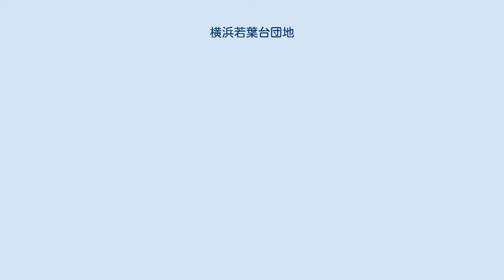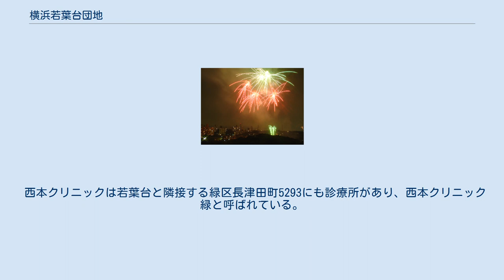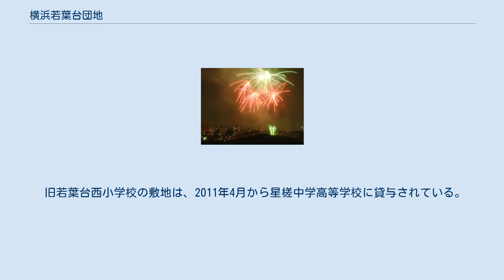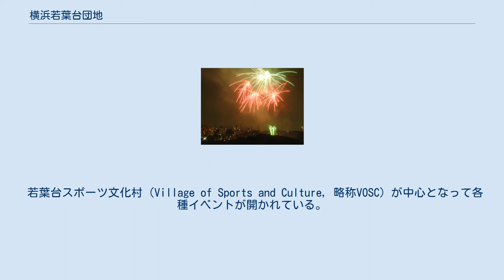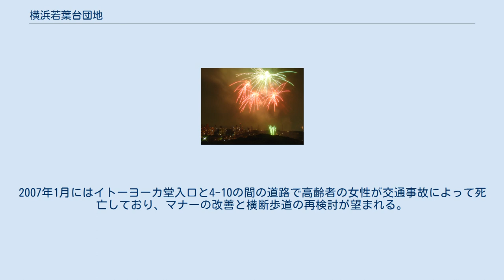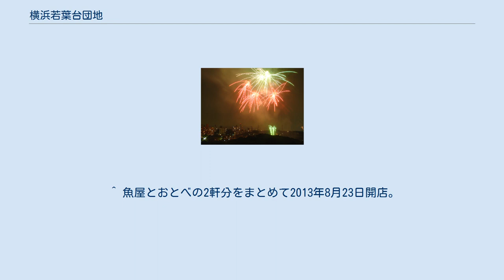横浜若葉台団地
横浜若葉台団地 横浜若葉台団地（よこはまわかばだいだんち）は、神奈川県住宅供給公社が横浜市旭区若葉台に開発した計画人口25,000人のモデル団地。
現在の居住者数は1万4386人。
中層（5階建て）及び高層（10階、13階、14階建て）の分譲および賃貸の建物が74棟ある。
 若葉台団地は、団地を4つのブロックに区切り、若葉台一丁目から若葉台四丁目で構成されている。
団地の東側に位置する若葉台一丁目、二丁目および西側に位置する若葉台四丁目は住宅専用地域で分譲住宅と医療設備がある。
団地中央にある若葉台三丁目は商業地域と住宅との兼用区域であり、商業施設と賃貸住宅、分譲住宅（3棟）がある。
 若葉台団地のエリアは、もともと丘陵地帯であり、尾根・沢が入り組んだ地形の上に建設されている。
この地形に合わせ、塔状、板状の建物が建てられている。
建設が十数期に渡り、建設期ごとに外見、色が異なり、目を楽しませてくれる。
板状の建物が平行にならぶ通常の団地の景色とは異なる。
一部の管理組合の建物では、大規模修繕工事の際に当初の色から変更している。
 住居表示は、丁目-建物番号-部屋番号の形式である。
そのため地番と住居表示が異なる。
 当初、3LDKを中心に販売する予定だったが、第1期販売分で4LDKの人気が高かったため、計画を変更し、4LDKの割合を増やした。
 歩道は、自転車用(赤)と歩行者用(緑）と区分けされて整備されている。
山地を切り開いた高低差の多い地形をうまく利用して、自動車道と歩道・自転車道を立体交差させ、基本的に人と車は立体交差するように出来ている。
これにより横断歩道が極端に少なくなっている（この模様は「若葉台音頭」にも歌われており、街づくりの計画性を垣間見ることが出来る）。
 大貫谷公園に面した4-26棟はヴィンテージヴィラ横浜と呼ばれる高齢者専用住宅となっており、施設内で介護サービスが受けられるなど介護設備が併設されている。
意匠も銀色（シルバー）の外装で他の棟とは異なる。
4-25、26、27番地がこのヴィンテージヴィラひとつの棟で構成されている。
 団地全体の管理は、一般財団法人若葉台まちづくりセンター(若葉台管理センターから2013年4月に改称)が行っている。
 1979年から分譲を開始したが、バブル経済の崩壊により神奈川県住宅供給公社の収益悪化から建設工事が中断され、分譲開始から30年経過した現在も未完成である。
また、売れ残ったマンション2棟を大幅に価格を下げて販売したので、定価で購入した居住者が不当廉売で公社を訴えた裁判も行われた（住民側の敗訴）。
 新規の建設が中断していることや、すでに初期の建物が建築後30年経ち、購入者の子供が成人し家を出ていることなどから、若葉台団地の人口は減少に転じ、現在約1万4千人台となっている。
 全体的に高齢化が進んでおり、地域ケアプラザ、ヴィンテージヴィラ、近隣の赤枝病院、あだち老人ホーム、また合計10単位ある老人クラブ、年少者と高齢者のふれあい「孫子老の会」など、高齢者のための施設の開設やコミュニケーションの機会の充実が近年目立ってきた。
2003年4月24日に放送されたNHKの番組『難問解決!ご近所の底力』では、特集「定年後の生きがい探し」として若葉台で約1ヶ月間の長期取材が行われた。
 団地のシンボルとしてフクロウを基にしたキャラクターが使われている。
これは高層棟のエレベーター屋上ピット外部に掲示されており、同時にその数で丁目をあらわしている。
 ショッピングタウンのシンボルマークとして、中央バスターミナルに面した3-5棟屋上に「わかば」の文字と緑のシンボルマークが掲げられている。
またイトーヨーカ堂が入る3-7棟の屋上にはイトーヨーカ堂が属するセブン&ホールディングのマークが掲げられている。
 最寄り駅まで3km以上あるため公共交通機関は路線バスである。
横浜市営バス（横）、東急バス（東）、神奈川中央交通（神）、相鉄バス（相）の各社が、以下の行き先へ運行している。
 横浜市営バスの民間移管により、2007年11月30日をもって116系統が、2008年2月12日には5系統と115系統が神奈川中央交通へ移管された。
2007年3月のダイヤ改正により、65系統の中山駅行は廃止された。
そのため乗り継ぎ制度が導入され、65系統が停車する停留所で乗り継ぎ券を貰い、十日市場停留所または十日市場駅前停留所で乗り継ぐ場合に限り、23系統中山駅行きに無料で乗ることができる...